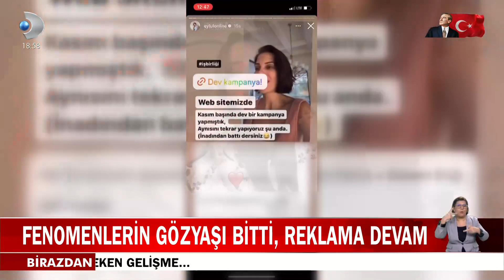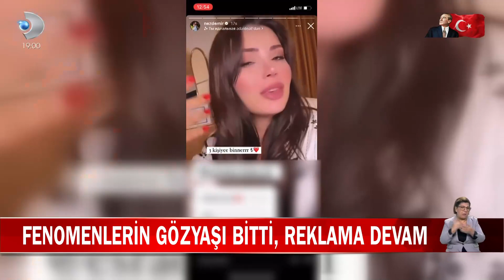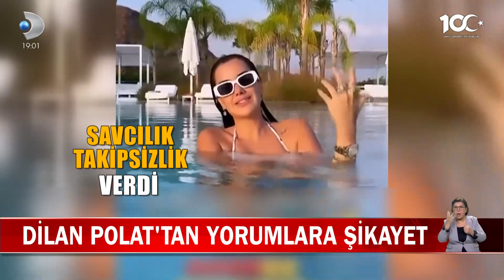Eylül Öztürk ve Nez Demir Hüngür Hüngür Ağlamışlardı, Kendilerine Geldiler...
Soruşturulan fenomenler Eylül Öztürk ve Nez Demir yeniden sosyal medyadan reklamlara başladı. Birkaç gün önce Dilan Polat'a ateş püsküren Demir, eskisi gibi ne yiyip içtiğini hangi kıyafeti giydiğini takipçilerine detaylıca anlattı. Önceki gün hüngür hüngür ağlayan Eylül Öztürk'ün keyfi yerindeydi. Dilan Polat'ın cezaevine girmeden önce savcılığa suç duyurusunda bulunduğu ortaya çıktı.